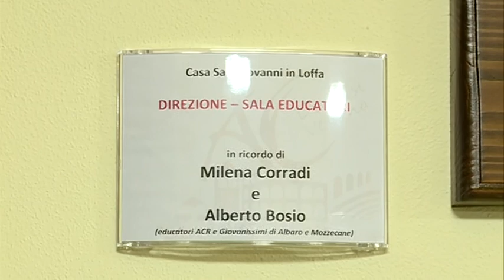Una casa per la formazione cristiana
E' stata inaugurata ieri la casa di San Giovanni in Loffa, nel comune veronese di Sant'Anna D'Alfaèdo, dopo una ristrutturazione durata un anno e mezzo. La casa, a cinquant'anni dalla posa della prima pietra, continuerà ad ospitare i campi formativi dell'Azione Cattolica ed è aperta anche ad altri gruppi e associazioni. Da giovedì il primo camposcuola e poi, avanti, fino a settembre.

Interviste a:

ROBERTO MARRELLA
Presidente Diocesano AC

FRANCESCO GIACOPUZZI
AC -- Architetto

Mons. GIUSEPPE ZENTI
Vescovo di Verona